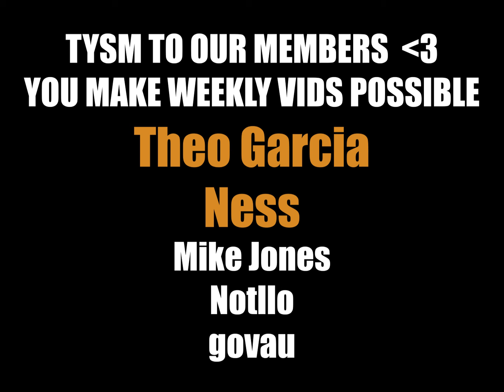How Reiner Thought Eren Would React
How Reiner thought it would go after revealing to Eren that he's the armored titan and Bertholt was the colossal titan. Who knows, maybe if they never did that the Rumbling would've never happened.

attack on titan parody meme skit